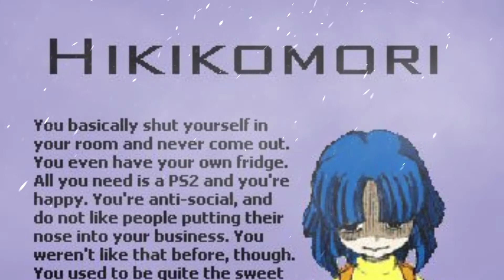yuichi.ko - yume// prod. yuichi.ko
i am so lazy.
man im getn back on my edm schtuffs soon dont een worry bout it
dang video export glitched i had 2 reupload

waifu:
software used:
tuning: yuichi.ko
lyrics:

 whats up, my name's yuichi

i create future bass, lofi and orchestral stuff

i dont have any cool stuff here yet but there will be soon